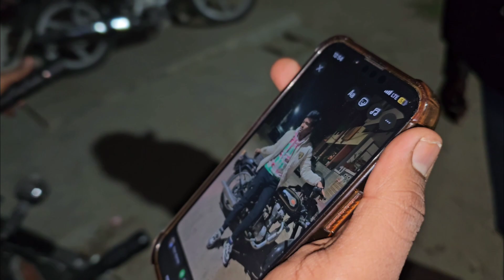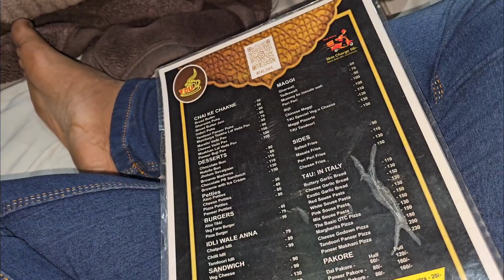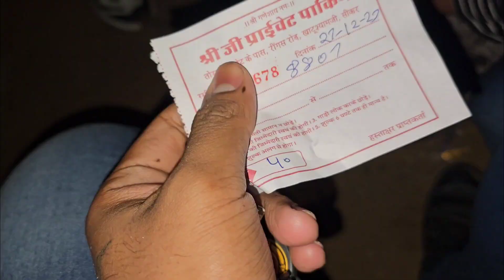Jaipur tu khatushyam ji🙏🔱 khatushyam jaishreeshyam/ Raja, Shiva, Yogesh.